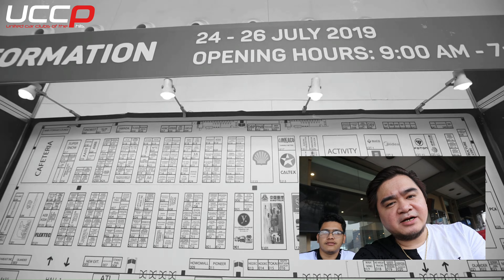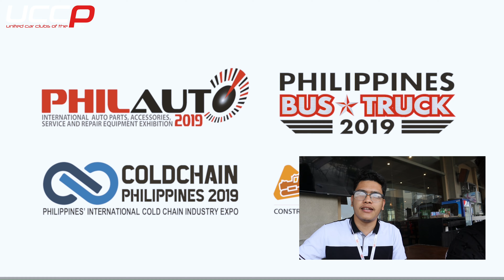KAABANG ABANG ITO ! GRANDEST AUTOMOTIVE EVENT NGAYONG 2021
The most awaited International Automotive Aftermarket Exhibition is now on its 6th year of staging.